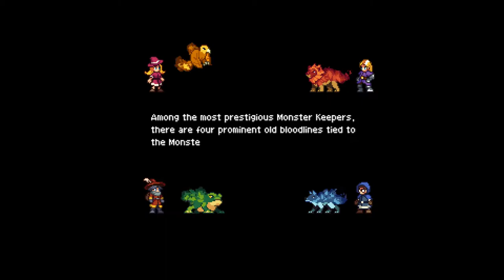Monster Sanctuary - Fresh Start - Part 1